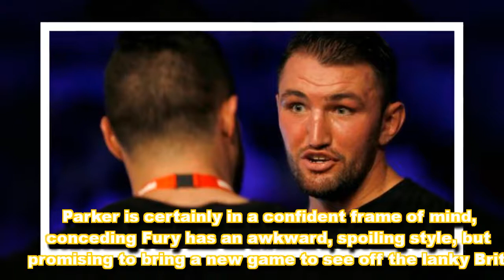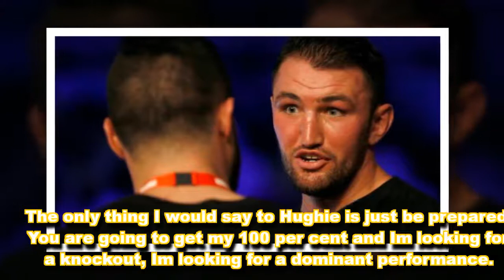Joseph Parker tipped for 'spectacular' win over Hughie Fury in WBO world heavyweight title defence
Breaking News Tonight , President Trump Latest News Today 8/4/2017 , Trump's Leaked Phone Calls With World Leaders